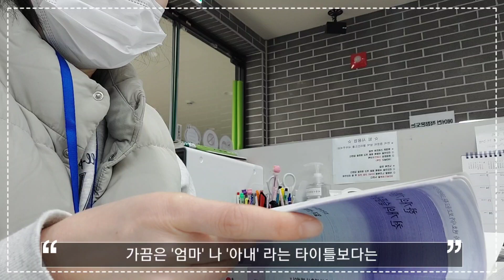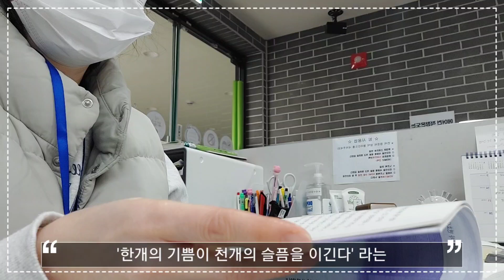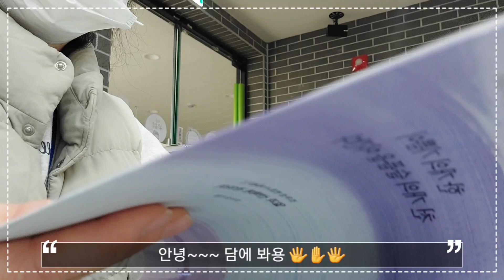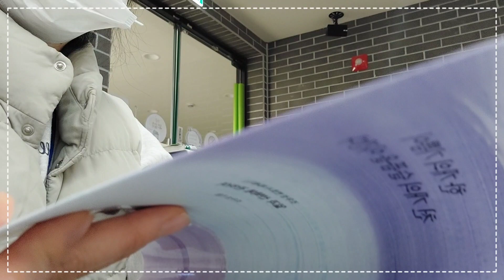|일상vlog| 2023년은 새로운 내가 되어보려는 🍬🧂엄마 :)